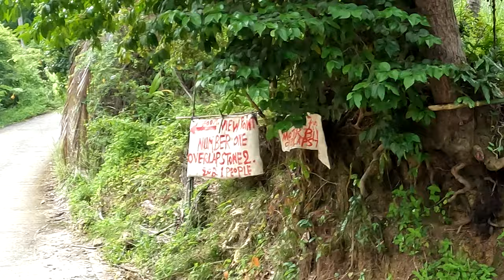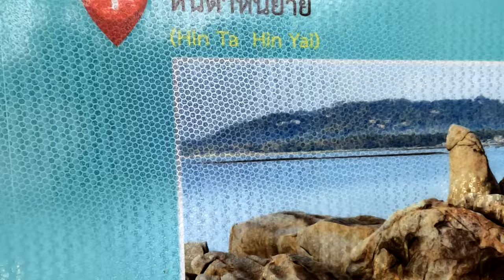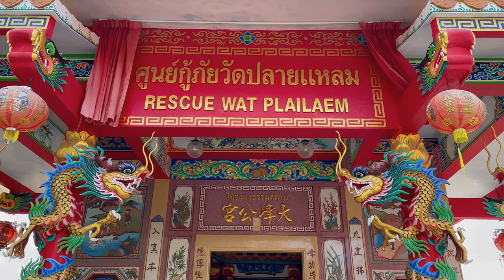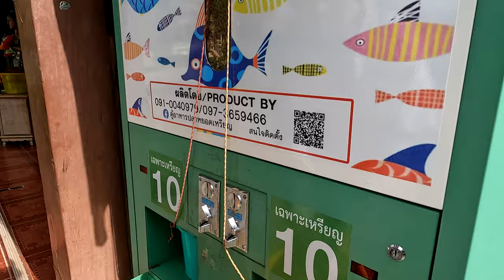WE DIDNT KNOW KOH SAMUI HAD THIS HIDDEN GEM!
Koh Samui is a beautiful island in Thailand with many hidden gems waiting to be discovered. One such gem is the Overlap Stone, which is located 11 mins from the Mummy Monk Temple. This unique rock formation appears to be two giant boulders overlapping each other, creating an archway that visitors can walk through.

Another must-see attraction on the island is the Grandpa and Grandma Rock, which is a natural rock formation that resembles male and female genitalia. The locals believe that the rocks represent a couple who turned into stone as punishment for their forbidden love.

Koh Samui is also home to many beautiful temples, such as the Big Buddha Temple and the Wat Plai Laem Temple. These temples are adorned with colorful decorations and intricate designs, making them a sight to behold. Visitors can feel the happy mood that permeates these temples as they explore the serene surroundings and offer prayers.

Koh Samui is a paradise that offers many hidden gems, from unique rock formations to stunning temples. It's a must-visit destination for anyone seeking to immerse themselves in Thailand's rich culture and natural beauty.

𝑻𝒉𝒂𝒕 𝒘𝒊𝒍𝒍 𝒎𝒐𝒗𝒆 𝒖𝒔 𝒉𝒊𝒈𝒉𝒆𝒓 𝒊𝒏 𝒔𝒆𝒂𝒓𝒄𝒉 𝒆𝒏𝒈𝒊𝒏𝒆𝒔 𝒔𝒐 𝒘𝒆 𝒄𝒂𝒏 𝒘𝒂𝒏𝒅𝒆𝒓 𝒕𝒉𝒆 𝒑𝒍𝒂𝒏𝒆𝒕 𝒇𝒓𝒆𝒆𝒍𝒚 𝒂𝒏𝒅 𝒎𝒂𝒌𝒆 𝒎𝒐𝒓𝒆 𝒗𝒊𝒅𝒆𝒐𝒔.